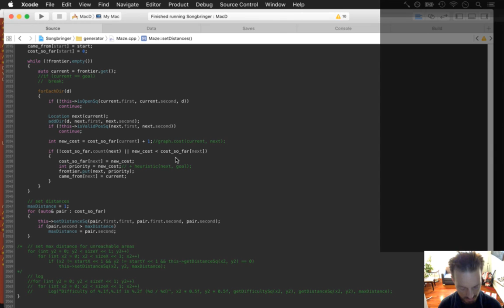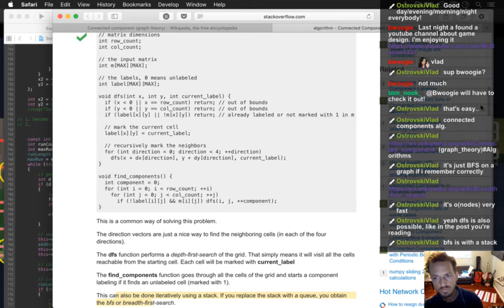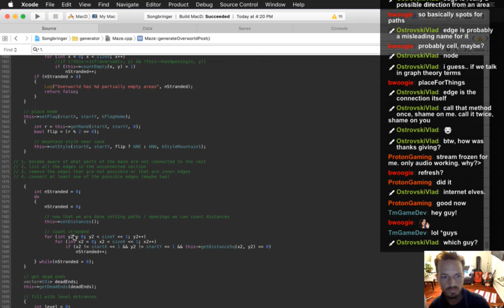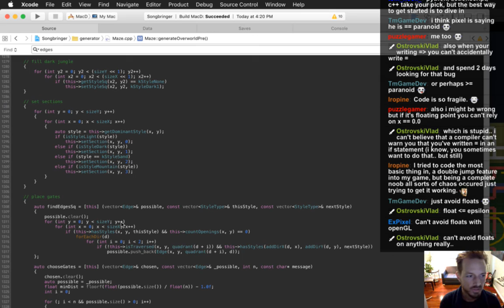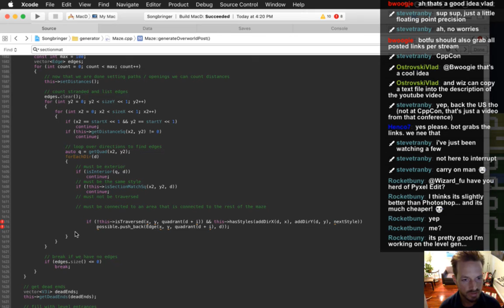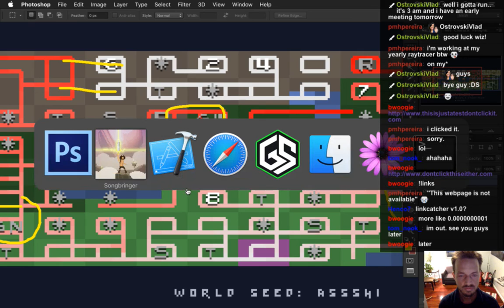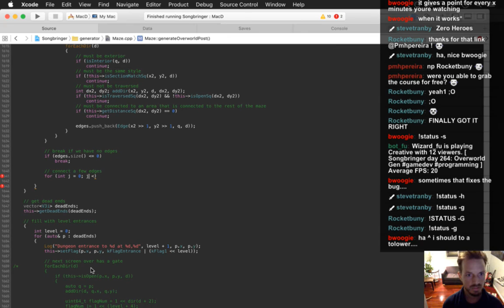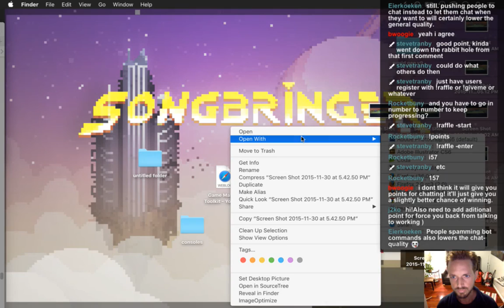Songbringer - Zelda-like Game - Day 264 - World Gen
Today: getting the overworld generator to connect any disconnected maze segments. The playlist for this series